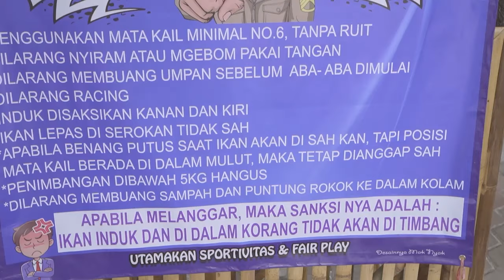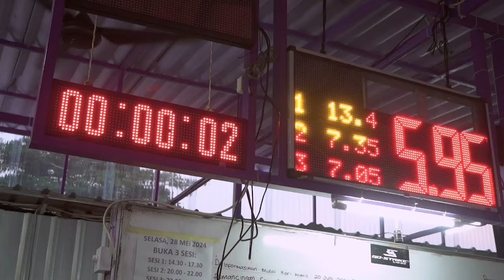PERANG INDUK GALATAMA LELE FULL STRIKE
PancingJl. Lodan Raya Ancol Komp. Lodan Center Blok K4-7, Pademangan Jakarta Utara Telp: 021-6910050Sumber Mulia Jl. Tongkol No. 6DPademangan Jakarta Utara Telp: 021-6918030